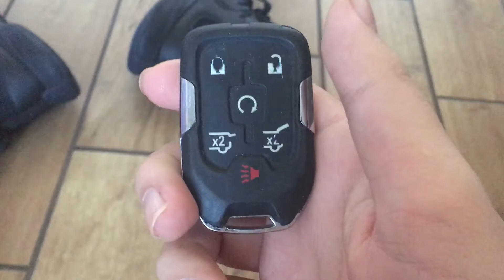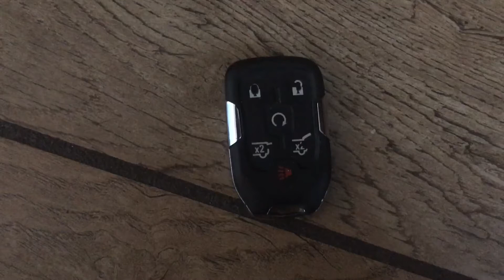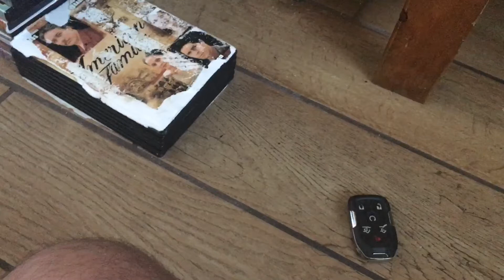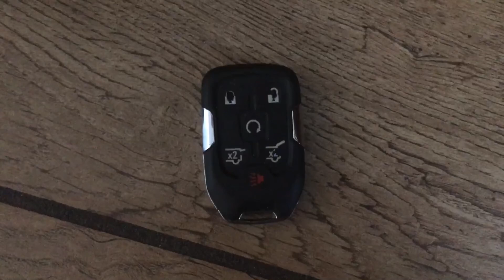My Quick Key Fob Update For 11/8/21